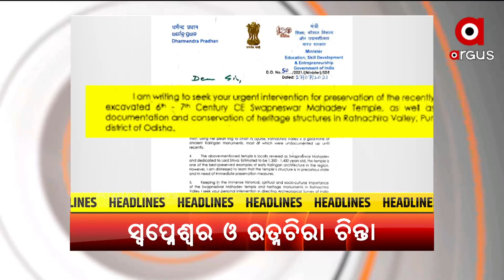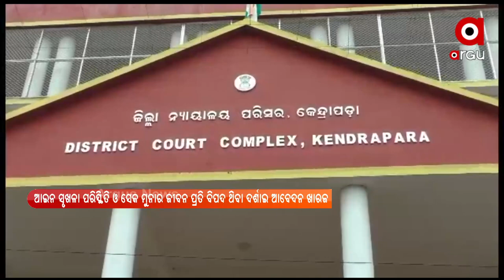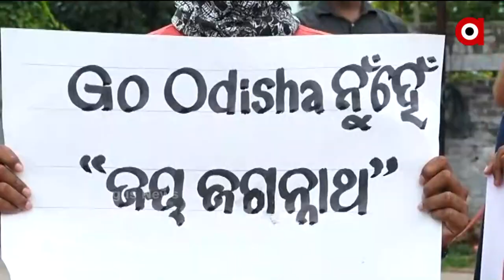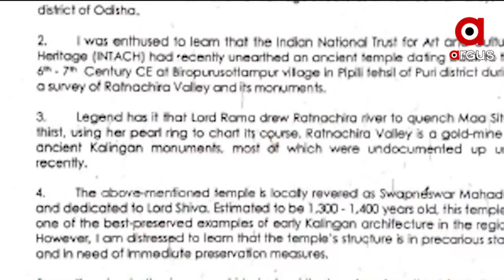ARGUS UPDATE 4PM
+ ବୟାନ ବଦଳାଇଲା ସୈତାନ ପ୍ରେମିକ
+ ରାଜଧାନୀରୁ ଧରାପଡିଲା ହାଇ ପ୍ରୋଫାଇଲ ଚାକରାଣୀ
+ ରହସ୍ୟ ଘେରରେ ସୌମ୍ୟରଞ୍ଜନ ମୃତ୍ୟୁ ଘଟଣା
+ କର୍ଣ୍ଣାଟକକୁ ମିଳିଲା ନୂଆ ସୁପ୍ରିମୋ
+ ଦୁର୍ନୀତି ବିରୋଧରେ ମୁହଁ ଖୋଲିବାରୁ ମହିଳାଙ୍କୁ ମାଡ଼
+ ପିପିଲିର ସ୍ବପ୍ନେଶ୍ବର ମନ୍ଦିର ଓ ରତ୍ନଚିରା ଉପତ୍ୟକା ନେଇ କେନ୍ଦ୍ରମନ୍ତ୍ରୀ ଧର୍ମେନ୍ଦ୍ର ପ୍ରଧାନଙ୍କ ଚିନ୍ତା